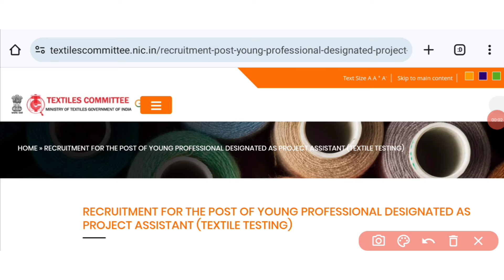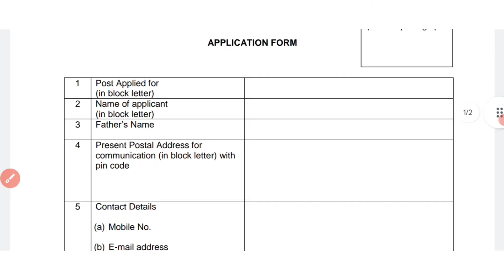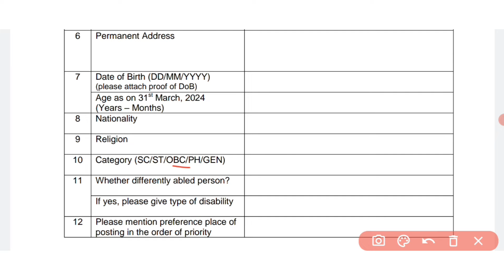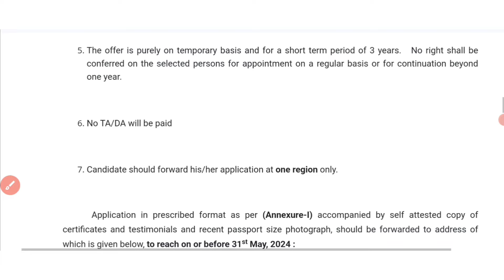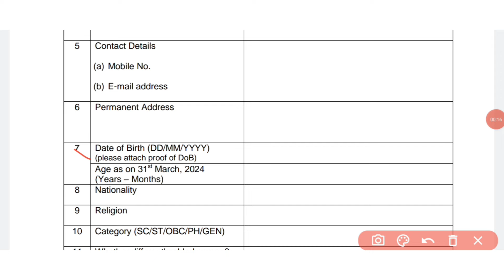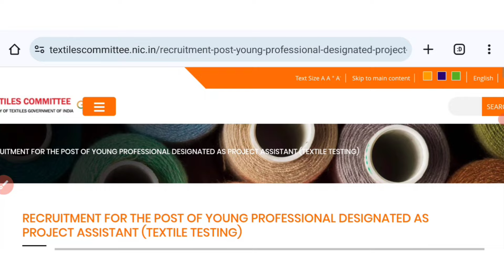No Exam ₹26,000 Salary | Textile Dept Jobs | Freshers Jobs Tamil | jobs for you tamizha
textile committee jobs 2024 tamil 1:20
tamilnadu 2024 tamil 2:10
no exam jobs tamil 3:50
new jobs 2024 in tamil 4:23

Govt Jobs 2024 Notifications, Govt Jobs 2024 Without Exams, Private Jobs 2024, Government Jobs in India for 10th Qualification, Direct Interview Govt Job 2024, Government Job in TN 2024, Govt Job 2023 Apply Online, Govt Job 2024 Application Form, Latest TN Govt jobs 2024, Jobs in Government For Fresher, Latest Govt Exams 2024, Upcoming Govt Exams 2024,(10th jobs, 12th jobs, ITI jobs, Diploma jobs, B.E/B.Tech jobs, B.Sc jobs, M.Sc jobs, B.Com jobs, B.Ed jobs, MBA jobs, MCA jobs, Any Degree Jobs).